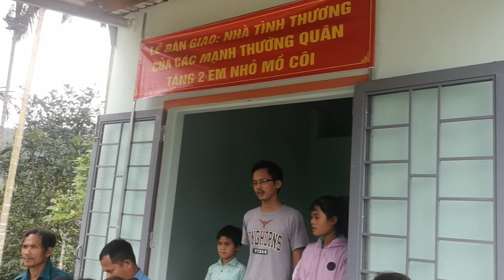Nhà Em Khuy Lâm đã hoàn thành